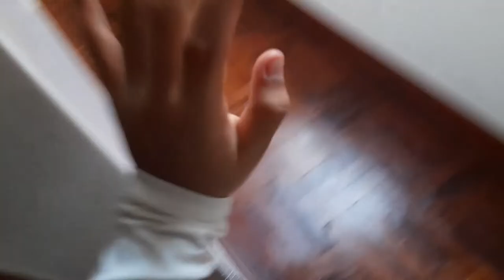~• El terror •~ | La doña Áloe Vera